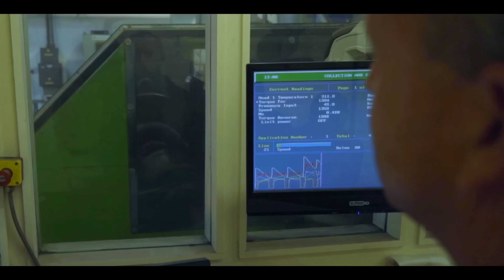MÜHENDİSLİK HARİKASI FRENLER HAKKINDA BİLMEDİKLERİNİZ!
Anlatan Adamlar'ın bu bölümünde fren sistemlerinden ve arkasındaki mühendislikten bahsettik. Çok yüksek sıcaklara çıkan ve çok fazla enerji açığa çıkartan bu sistemleri kontrol etmek oldukça zor.

Bu videoda fren çapları, 4 piston 6 piston gibi fren kaliper çeşitlerinden bahsettik ve pratik bilgileri size aktarmaya çalıştık.